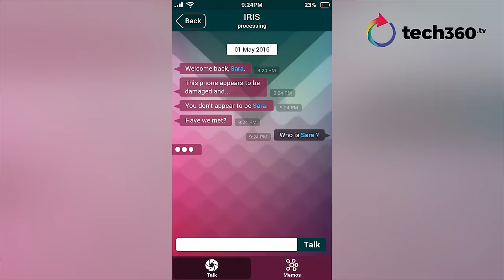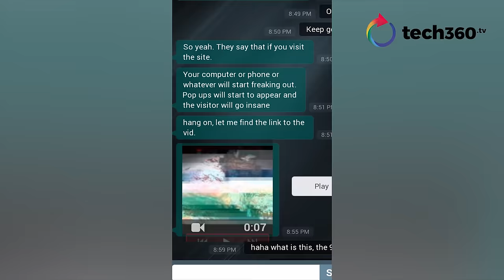tech360 goes searching for Sara from Sara Is Missing (SIM)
Melissa embarked on a quest to find Sara. She did that and more, tracking down the developers who created the viral game, Sara Is Missing (SIM).